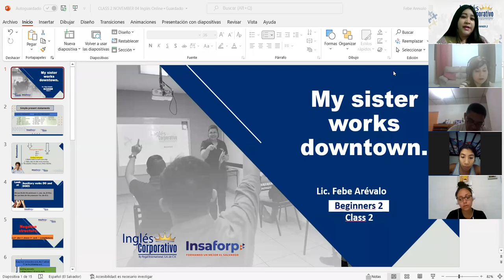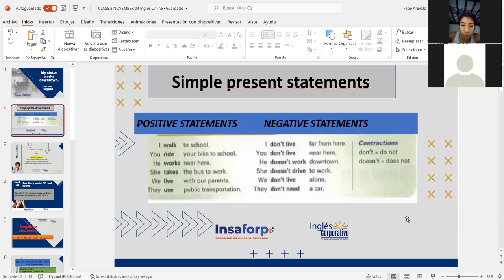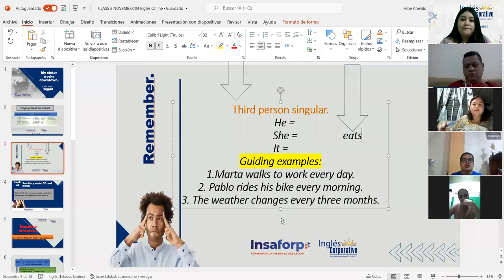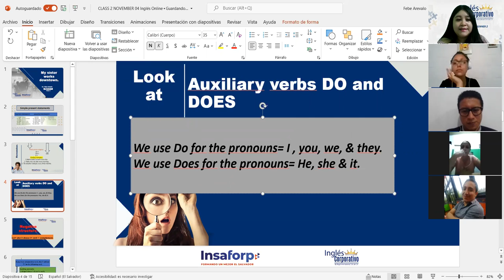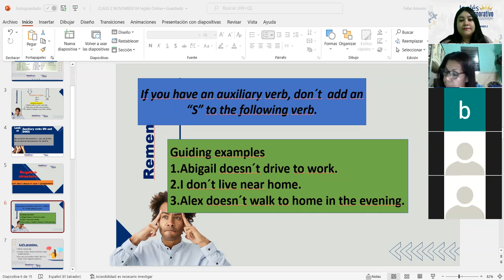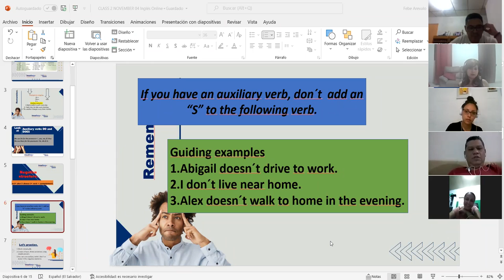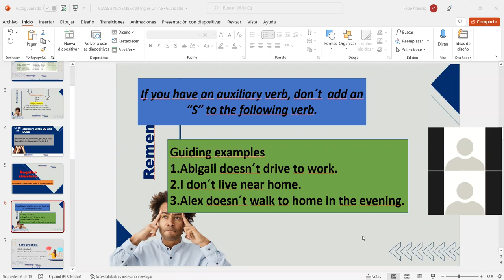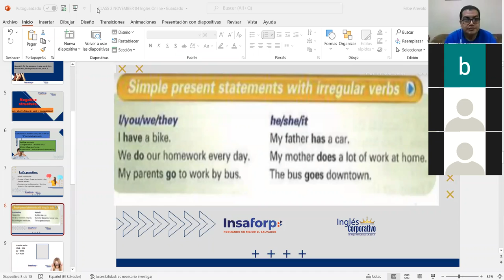Ingles Corporativo-Simple present negative statements. Class#2, day 2.